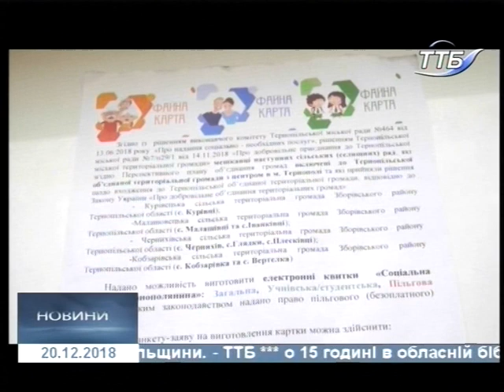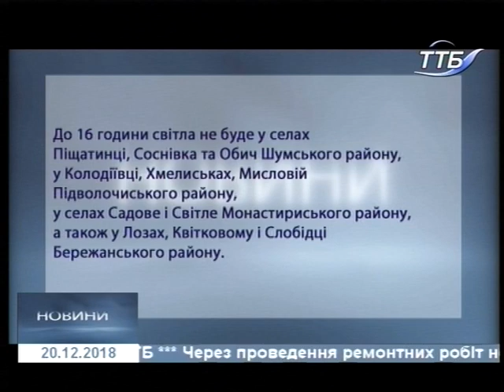20.12.2018. Новини. 13:30